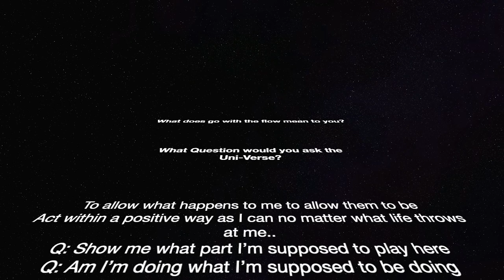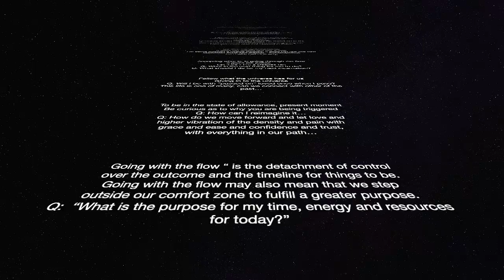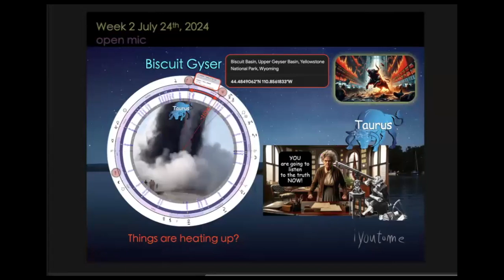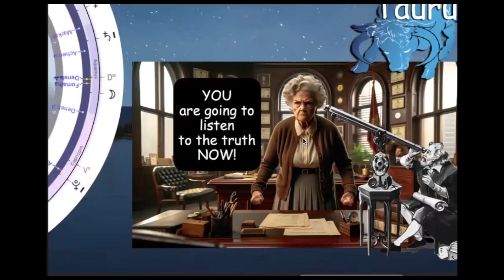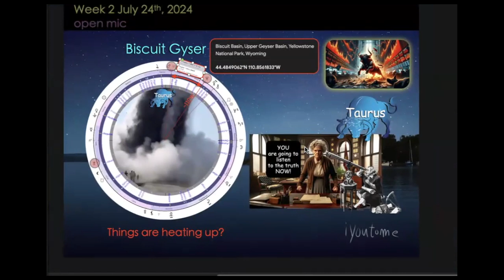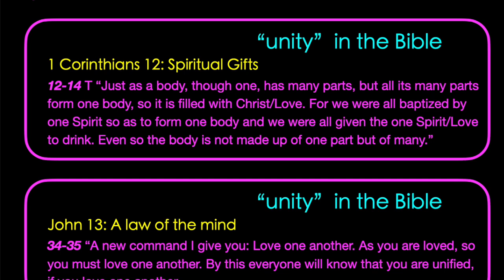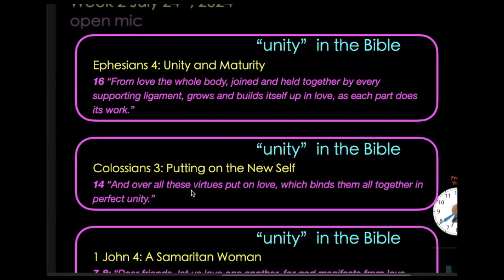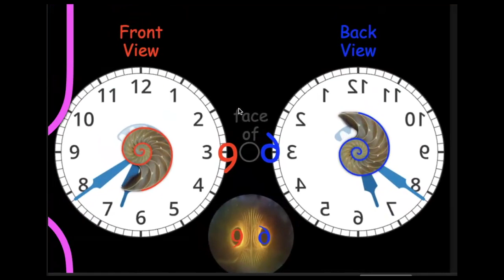iyoutome - isis in the Bible Replay Summer Week 2 - July 24th 2024 - open mic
Replay for isis in the bible, the Summer Gathering Week 2 “open mic”

The question for today is “What does the phrase “go with the flow” mean to you?”… if we truly want to be in the now and not be in our past memories but want guidance and still want to imagine our future, what question would you ask the universe with a universal mic?

did you know that broadcasting could never happen without a magnet, both a microphone and a speaker both have magnets… and what is in the middle of a magnet?… no thing, the aether, pure love, pure potential, your most enlightened self… this is instantaneous action at a distance… so ask away…

Glad you can join us today...

The all, divine feminine, spirit, and these beautiful beings for all their passionate work…
Ken Wheeler - Physics = Metaphysics
Santos Bonacci - Astrology
Astrology App- TimeNomad
Astrology App- Astrogold
Karen - Sun and Moon Family United
Matt Jerome - Color of Numbers, and so much more!
Patricia Awyan - Study of Egypt
Strawberry Candy : Free Background Music : SoundCloud.com
Ambient Garden - Background Music - Pixabay
Duck Mallard on 1 Leg - TheOtherKev
Light Hypen Music - anna-peranna
Lorri Lang - Girl Guitar Dirt Road
Palms Facing Up Hands - Milada Vigerova
Jaguar Sleeping outdoors Branch - edmondlafoto
Walk Dogs Beach - Raul Lucus
Gayle Berry - Open Arms
Geology Hub - Tsunami Oct 4, 2023
Soumen59 - Hourglass Video Clipart
Knot of this Whirled - Relaxing inspirational quotes- Alan Watts
Jessie Liu - 432 Harp Music
Ann Milovidova - Astrology The Wizzard
Ray Shrewsberry - Food Pantry Storage
Jan2575 - Wood Cross (modified)
congerdesign - Rice Pasta Potatoes
Егор Камелев - plant water drop pearl
Anja - Sheppard Dog and Puppy
seagull flying Sky clouds - Engin Akyurt
Jim Cooper - Child Cave Light
Richard Riveiro Cave art Hands.png
Brek Martin - Magic Eye Tube/Valve
André Santana AndreMS - Friends
Sambeet D - Sneezing influenza
Geralt - Enlightened
Okan Caliskan - spiritual awakening
Stefan Keller - Mystery ship
Julius H. - Woman Stars Milky way Stardust
Tim Hill - Sunshine day
Julius Silver - palm trees secluded beach
Belise - Island Beach Ocean Shore
Annie Spratt - Boy Girl Walking dirt Road
Petra - Girl Tire Swing Tree
Gifer - Woman Surfing Animated Gif
Alisa Dyson - Man playing guitar
Gustavo Rezende - Kids playing
Pexels - Grand Canyon Panorama
Sasin Tipchai - Woman Girl Rain Leaf
Sasin Tipchai - Woman Water Reflection Sun Shadow
Sasin Tipchai - Crossing Palm trees on the Beach
jiao tang - Flower Girl
Bianca Van Dijk - Uterus Anatomy
Sarah Richter - lion child laughing free field
Pete Linforth - Mother Baby Heart Gold
Spider0702 - Lion Cub Peace of Mind
ZSasin Tipchai  - Kids splashing in water
Nick Windsor - Horse in Water
jplenio - Sun in Clear Blue Sky
Gerd Altmann - Magic card trick
愚木混株 Cdd20 - Staircase in the stars
Jo Justino : Mother is Home Sketch
Wolfgang Eckert - Crocodile
Luisella Planeta - Freinds Hugging
Vicki Nunn - Helping Hand
Darren Collis : Solar Eclipse
Kerry Barbour : Blood Moon
Stefan Keller - Water Goddesses
Stefan Keller - Winged Woman over City
Mary Moon - Astrology - Plotting Gleason Map
Eric Dubay - Truth writer
Wikipedia - A wealth of information
John Coltrane - Sax Player - Circle of 5ths
David Cochraine- Golden Ratio Series
Ilona Ilyés - Mountain Field
kalhh - Feather - Pixabay
Free Images - Pixabay
John Spirit - Eternally Aware
kalhh - Lungs
Peter Lomas - Glyphs
Yayayoyo - Faces
baavli - Spinning Eyes and Enlightened Faces
Google earth
Timeanddate
Gerd Altmann-Eye
Gerd Atmann Angel Stars
Peggy & Marco Lachmann-Anke - Search Man
jeffjacobs1990 - Shepherd
Ailie F. Crmdy - Corona Australis = Australia
Woman Thinking - skeeze
Pete Linforth - TheDigitalArtist - Picture of Man Looking at the River of Heaven
Gordon Johnson - DNA Man - Vitruvian Man (black/gold)
Diversity J - Photographer
Doreen Virtue - Numerology
Stefan Keller - Animal Encounter
JJMacedo - Wolf Moon
Gerd Altmann - Rainbow Candle
Amy Moore(Zaimful) - Goundhog
Free Images - Clipartmax
officialregs - Peacock
Gerd Altmann - Water Ripples
Christian Dorn - Light Bulb Moment
Dorothe - Pure Energy Lotus
Dr. Zues - Cat N the Hat
Alan Lathewell - Archer
Lightning Font - Dansky
Press Gang Studios - GhostFight3r
phybawi - Lighthouse Day Scene